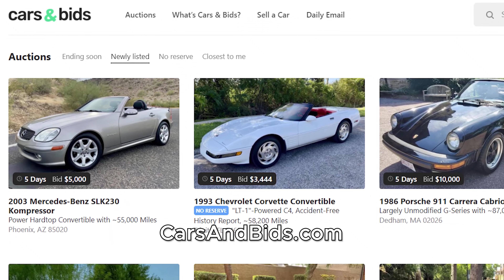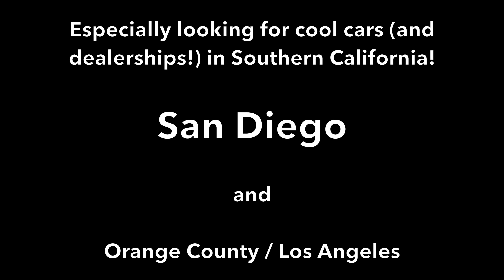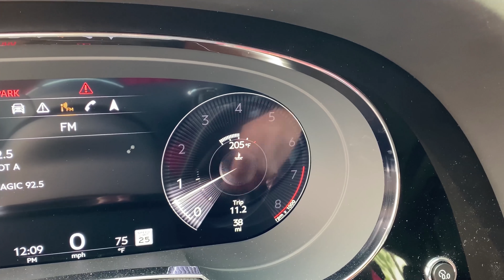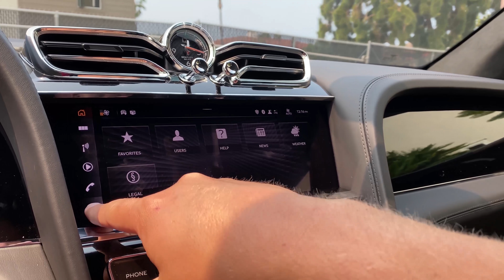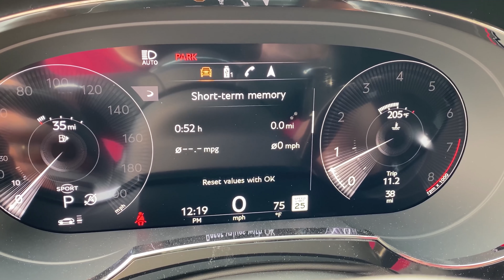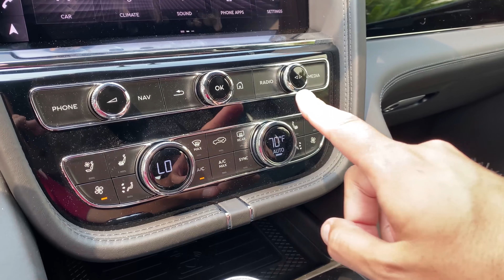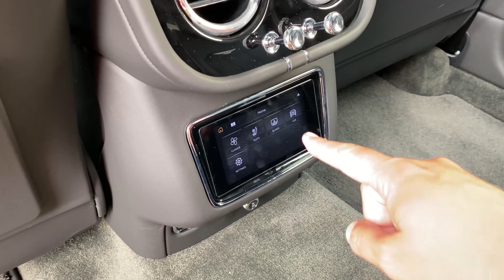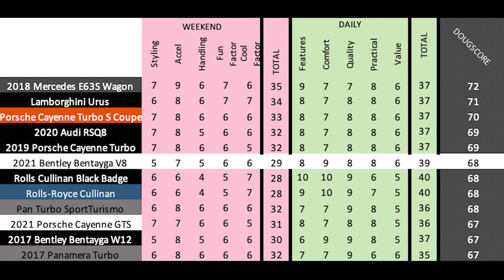Новый Bentley Bentayga 2021 года - это ультра-люксовый заряженный кроссовер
THANKS TO O'GARA BENTLEY SAN DIEGO!

Это... новый Bentley Bentayga 2021 года, люксовый заряженный кроссовер дороже $200 000, в котором есть много крутых особенностей. Сегодня я обозреваю новый Bentayga, и я собираюсь показать вам все фишки и особенности новейшего кроссовера Bentley. Ещё я проедусь на новом Bentayga 2021 года, и покажу вас, каков он на дороге.

САЙТ И МЕРЧ!